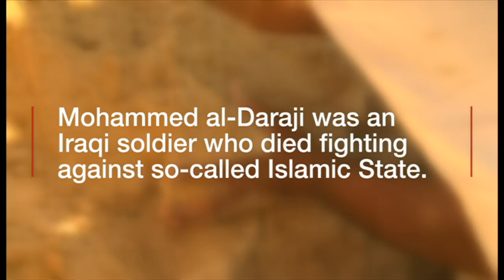The world's biggest cemetery - BBC News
Najaf cemetery in Iraq is the world's biggest, with more than five million people buried there.  The majority are Shia Muslims, and those recently interred include victims of so-called Islamic State.